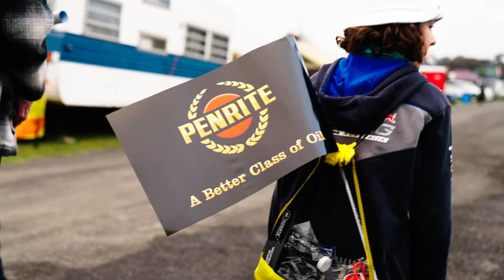Get to Know #26 Co-Driver, Matt Campbell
Hear from international Porsche star, Matt Campbell who will pair with David Reynolds for the Repco Bathurst 1000.